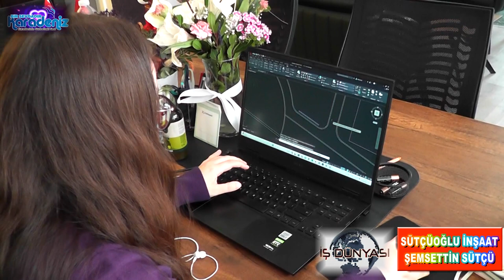İş Dünyası Sütçüoğlu İnşaat.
İnşaat Sektöründe Yapı denetim ile birlikte hareket eden. Celaliye. Kumburgaz, Kamiloba, Mimaroba, Büyükçekmece, Selimpaşa,Silivri gibi bir çok yerde adından söz ettien Sütçüoğlu İnşaat ile İnşaata dair ne varsa Sütçüoğlu İnşaat, Şemsettin Sütçü ile sizlerleyiz.